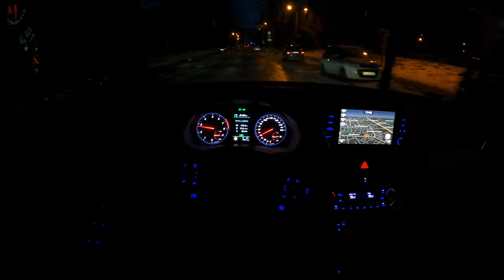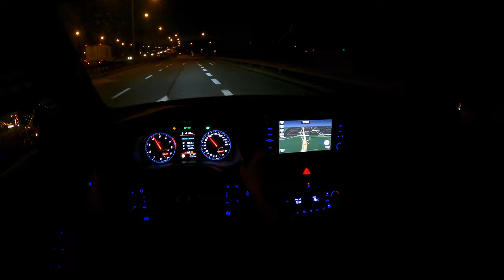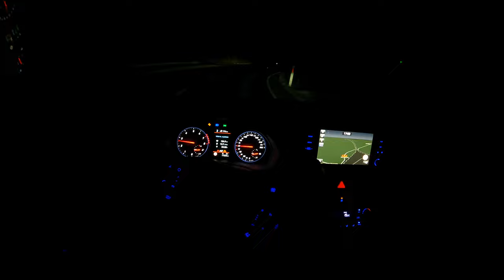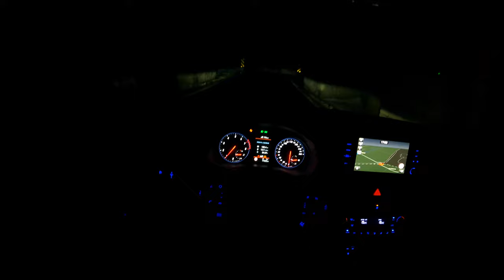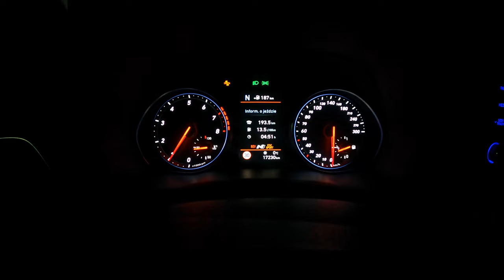Hyundai i30 N Night Drive | POV Test Drive #690 Joe Black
Car: Hyundai i30 III Performance Hatchback N  2.0 T-GDI 275HP

0:00 Intro
0:03 Walk-around and interior
1:01 City drive
7:59 Highway
9:30 Casual driving
12:00 Fuel Consumption

Engine: 2.0L Petrol (Gasolina) 4-cylinders
Displacement (cc): 1998
Power: 202 kW/275 hp
Torque: 353 Nm
Transmission: 6-speed manual
Traction: Front-Wheel Drive

Acceleration (0–100 km/h): 6,1 s.

Fuel Tank Capacity: 50L
Total Range: 704 km
Weight: 1429 Kg
Cargo Space: 395 Liter
Model: 2020
Base Price: 34.400 EUR

Driver: Joe Black
Video: GoPro Hero 9 Black / Sony a6300 + Sigma 16mm f1.4
Audio: Zoom H2n (recorder) & Roland CS-10EM (binaural microphones)
Edit: MacBook Pro / Final cut Pro X